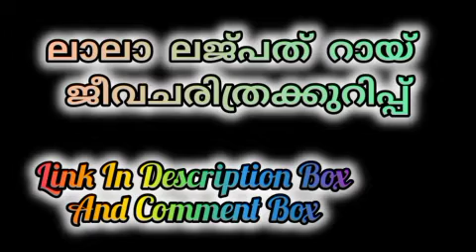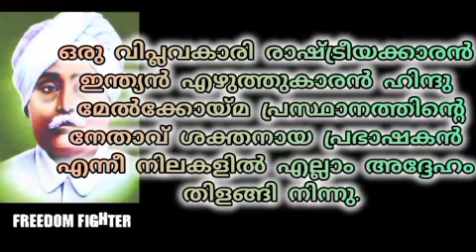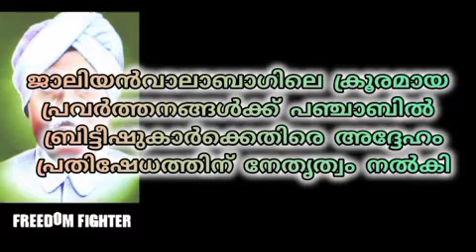സ്വതന്ത്ര സമര സേനാനികളുടെ ജീവചരിത്രക്കുറിപ്പ് / Swatantra Samara Senanikal jeevacharithra kurippu